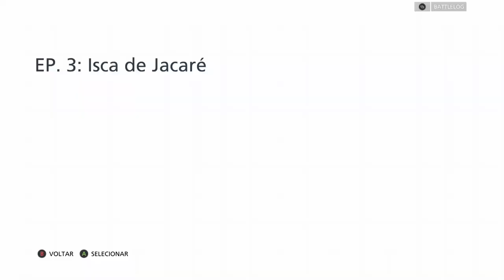Battlefield Hardline Campanha #2